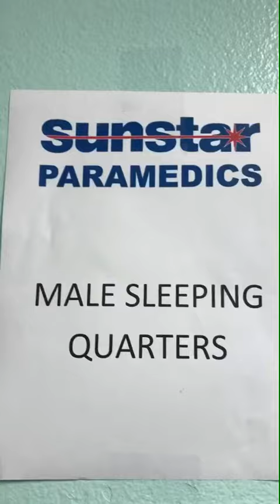Hurricane Irma First Responder video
This is Saturday sept 9th 2017 starting at 6am.  Documents the prep work and life at the first responder shelter